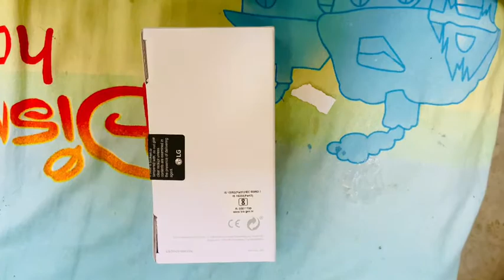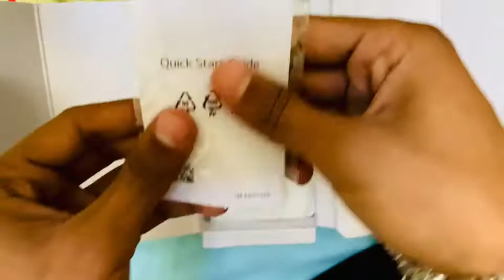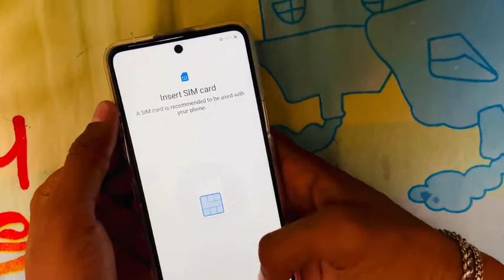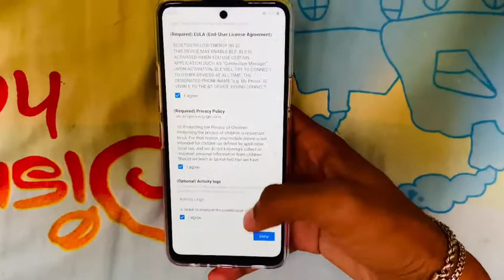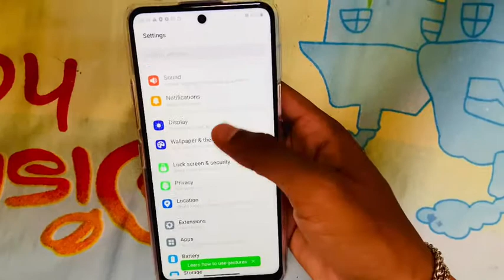SHIVAM CHAUDHARY - LG K42 Unboxing ।। Flagship Phone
**Reused Allowed**

THANKS